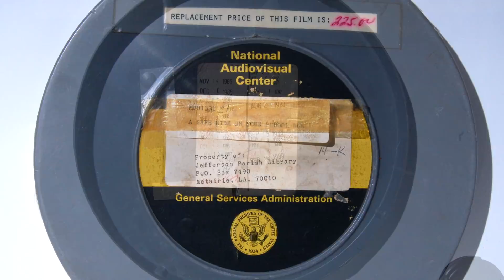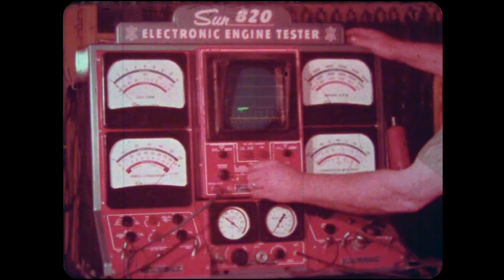A Safe Ride On Your School Bus (1970)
A classic 16mm reel that hits close to home for me.  True story: in the winter of 1972 I survived a terrible school bus accident.  It was in one of these very buses shown in the film, where every kid in every seat faced a solid steel bar that ran across the back of the seat in front of them, and of course no seat belts or anything like that.  Well, one afternoon the school got dismissed early due to a blizzard, and on the ride home the bus collided head on with a PA State snowplow, which was basically a Mac dump truck loaded with salt with a 6' high steel plow mounted on the front, and through the collision the bus went airborne, rolled over, and landed on its side down an embankment in the middle of nowhere in the middle of the blizzard.  Exiting the bus were stunned kids with missing rows of teeth, broken noses, busted arms, and all the like.   As with every other crash I have been in (always as a passenger) I was completely unharmed due to my lightning fast natural reflexes, but the fact remains - those buses were never safe.  They depended on the fallacy that no one would ever dare hit a school bus, and that no school bus would ever crash into anything.  Well, they did.  A lot.  And that's what happened to me!   Enjoy!!!